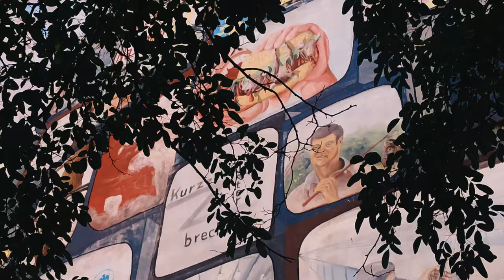PARTNERZ IN CRIME - GRAB X SKIM [4K]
Graffiti action with the Berlin Legends GRAB & SKIM.